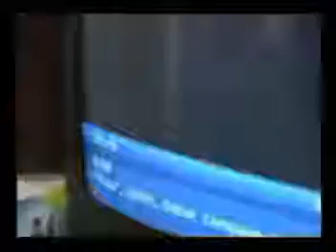Zachary Levi on The Tonight Show asking Strangers to Watch the Premiere of Chuck 9/24/07 Funny 🤣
Did You know that Zachary Levi went Door to Door asking Strangers to watch the Chuck Premiere? Funny 🤣🤣🤣

GOD Bless!